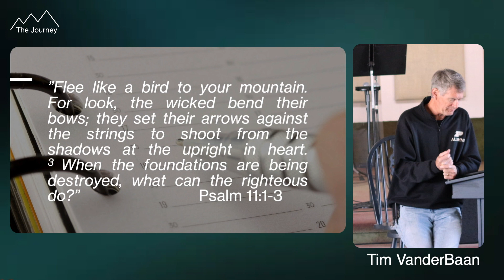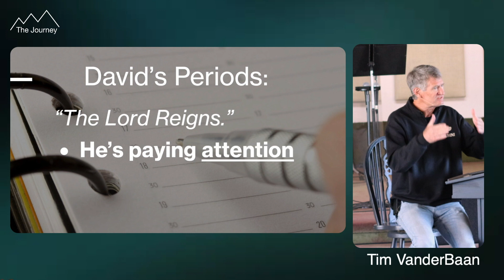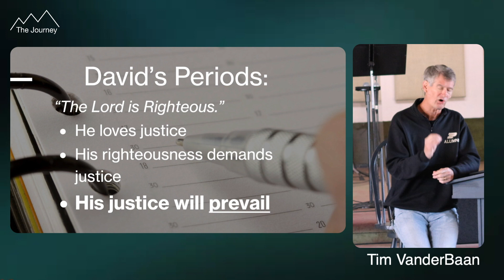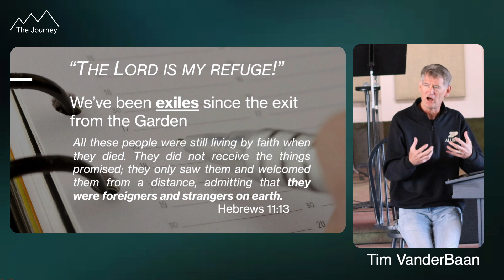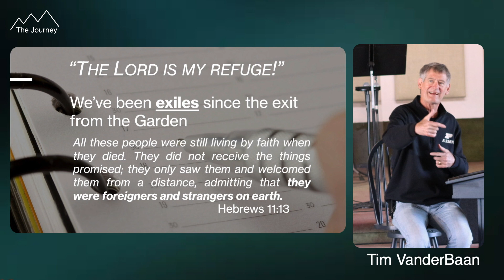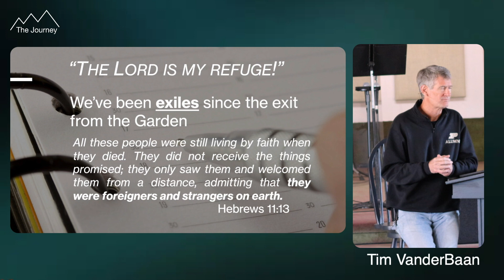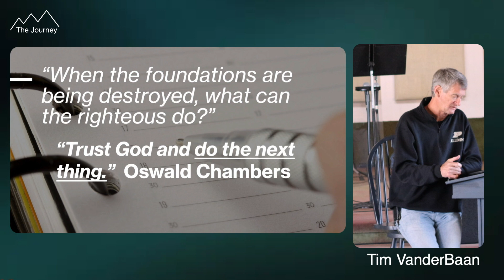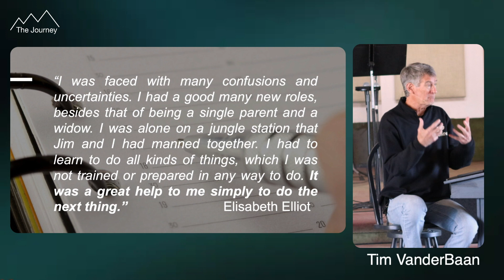Punctuating Life with Faith: Wanna Get Away? - 04/07/2024 (Sermon Only)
Punctuating Life with Faith: Wanna Get Away? - 04/07/2024 - The Journey's Sunday Message with Pastor Tim VanderBaan.